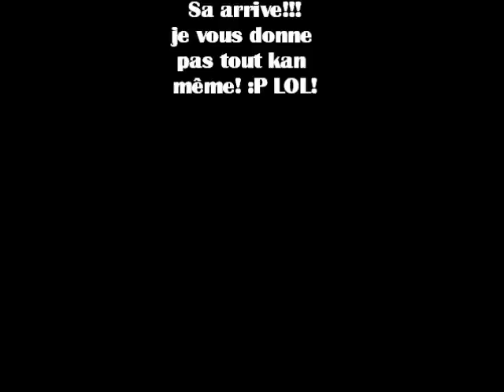OBS FénoménaL-Yinki tunes nou ka lagé!!!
Petite vidéo pour annoncé l'arrivé d'un nouveau BULLET ki va déboulé dans les onde!!! tchèk sa massif!!!